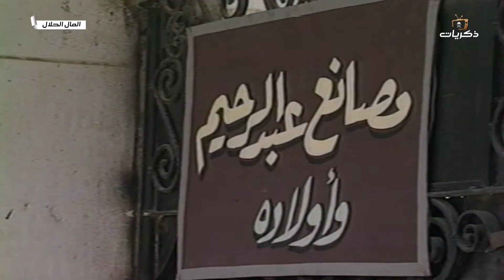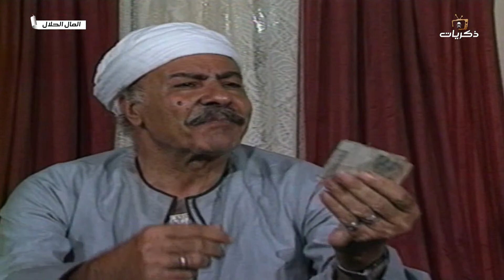تمثيلية السهرة المصرية المال الحلال الجزء الأول